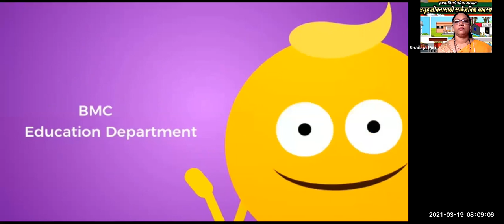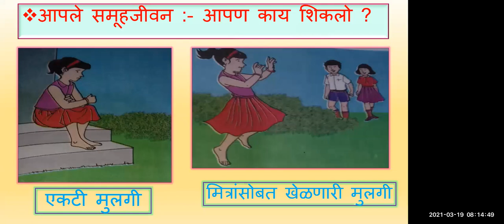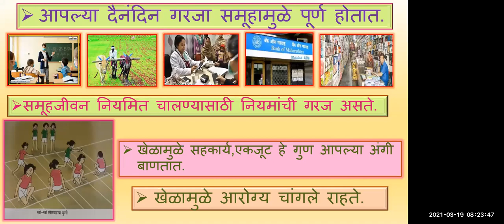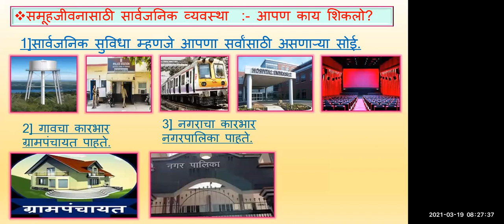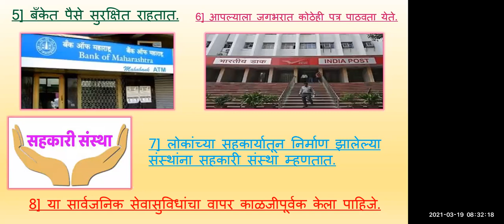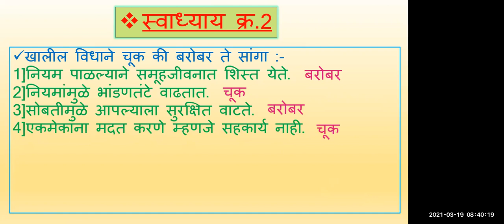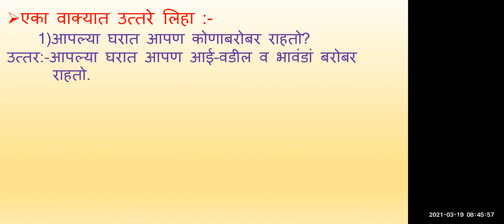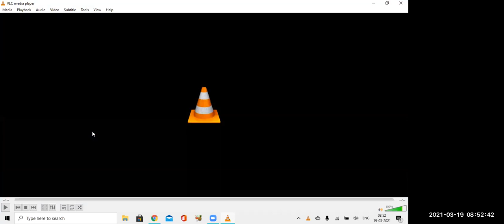Bmc Edu Mar Std 3rd, विषय परिसर अभ्यास, घटक:उजळणी पाठ शिक्षक:शैलजा पुरी